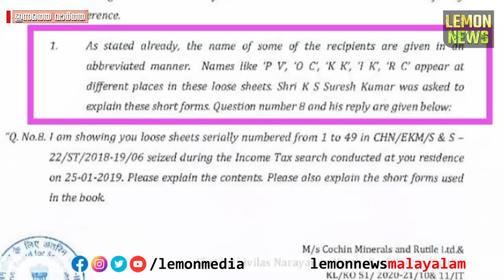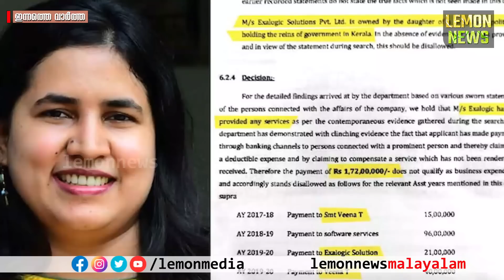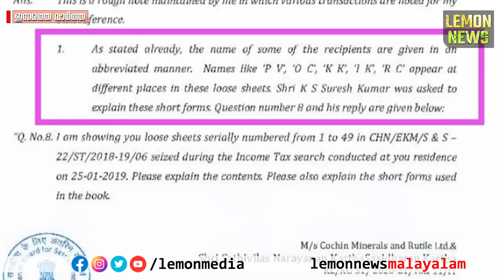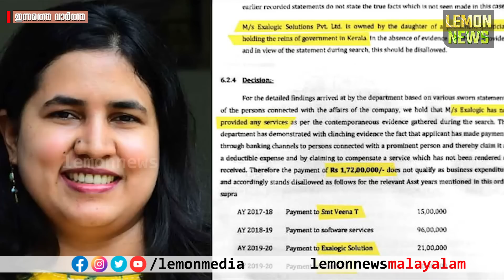Veena Vijayan | കമലയേയും വിവേക് വിജയനെയും പൂട്ടി. ക്ലിഫ് ഹൗസില്‍ ബോംബിട്ട് സ്വപ്ന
Swapna Suresh | വിവേക് വിജയനെയും കമലയേയും പൂട്ടി. ക്ലിഫ് ഹൗസില്‍ ബോംബിട്ട് സ്വപ്ന | faris abubaker | swapna suresh | kamalavijayan | veenavijayan